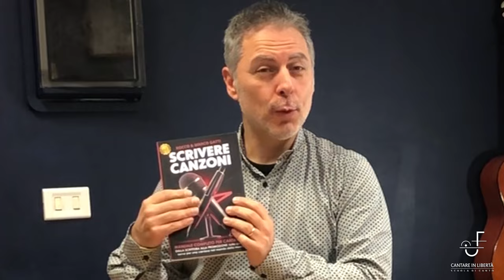Scrivere una Canzone: 5 Passi per Iniziare Subito!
"Vuoi scrivere una canzone ma non sai da dove iniziare?
In questo video, ti guiderò attraverso i 5 passi fondamentali per iniziare a comporre la tua musica, dalla scelta dell'idea alla creazione della melodia. Scoprirai come strutturare il testo, scegliere gli accordi giusti e rendere il ritornello davvero memorabile. Se vuoi approfondire ancora di più, ti consiglio il libro "Scrivere Canzoni", di Rocco e Marco Gatti; una risorsa preziosa per ogni aspirante songwriter.

Link Formato eBook
Link Formato Cartaceo